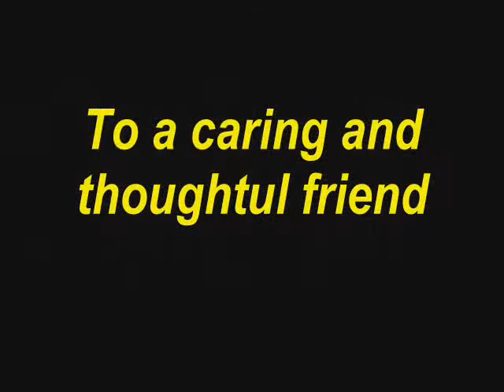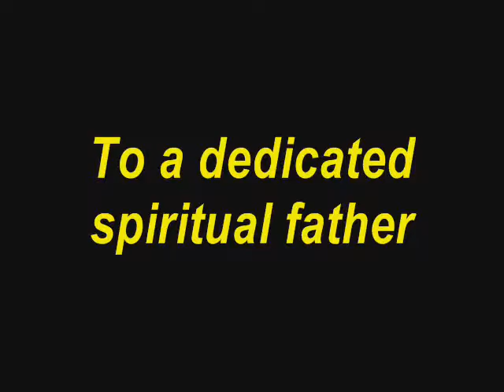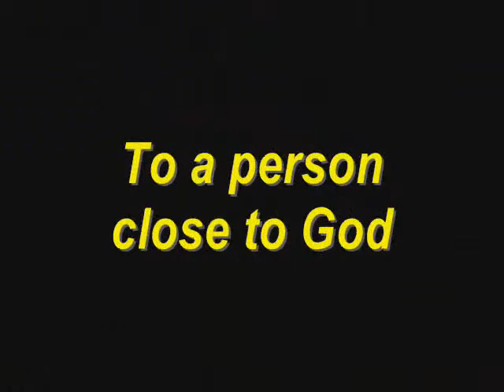Happy Birthday Pastor Edgar!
Video presentation for Pastor Edgar's 51st birthday (081114)